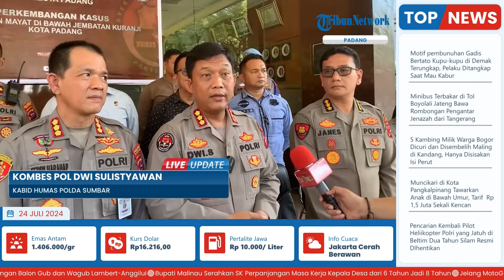UPDATE Kasus Afif Maulana Padang, 79 Orang Diperiksa, Polisi Temukan Pelanggaran Dilakukan Anggota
Laporan wartawan Tribun Padang - Rezi Azwar
TRIBUN-VIDEO.COM- Polresta Padang bersama Polda Sumbar gelar konferensi pers terkait perkembangan kasus penemuan mayat di bawah Jembatan Kuranji, Kecamatan Kuranji, Kota Padang, Provinsi Sumatera Barat (Sumbar), Selasa (23/7/2024).

Pantauan TribunPadang.com terlihat hadir Kabid Humas Polda Sumbar Kombes Pol Dwi Sulistyawan, Kapolresta Padang Kombes Pol Ferry Harahap, PJU Polda Sumbar, dan jajaran Polresta Padang.(*)

Program: Live Update
Host: Yustina Kartika Gati
Editor Video: Ika Vidya Lestari
Uploader: Dyah Ayu Ambarwati